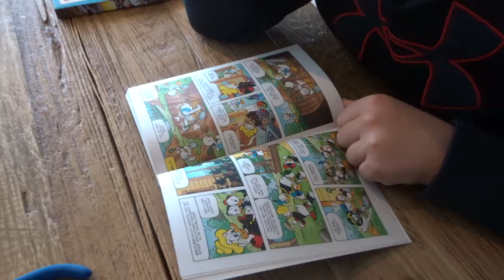📌 Zelf een lucifer raket maken!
Vandaag ga ik een lucifer raket maken❗ Gaat het mij lukken om een raketje in elkaar te knutselen van wat zilverpapier en lucifers... En gaat de raket ook werken❓

📌 LET OP: Als je dit experiment zelf gaat doen zorg er dan voor dat er een volwassenen bij is! Met vuur spelen is gevaarlijk!

Een lucifer is een klein houtje met een ontvlambare kop, waarmee vuur gemaakt kan worden.

In Europa worden lucifers meestal geleverd als houten stokjes in een doosje. Aan weerszijden van het doosje bevindt zich een strijkvlak. In Amerika hebben ze nog een andere uitvoering; men ziet er kartonnen lucifers die uit een boekje moeten worden gescheurd. Zo'n boekje is vaak voorzien van reclame - er staat zelfs reclame op de lucifers zelf, zolang ze niet zijn uitgescheurd. Een boekje bevat meestal 20 lucifers. Deze boekjes waren tot begin jaren '80 ook hier nog een veelgebruikt reclamemedium. Door de opkomst van de wegwerpaansteker en de afnemende populariteit van het roken zijn de luciferboekjes hier vrijwel verdwenen.

♫Muziek van♫